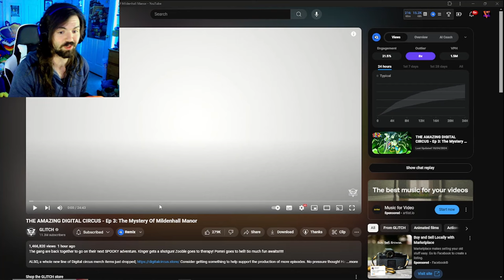KINGER IS GONNA MAKE ME CRY!!! - THE AMAZING DIGITAL CIRCUS - Ep 3: The Mystery Of Mildenhall Manor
KINGER MADE ME ALMOST CRY!